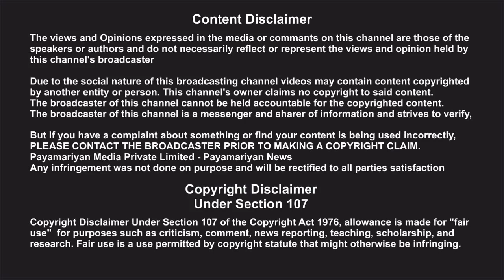பார்ப்பன அக்ரஹாரத்தில் தீண்டாமையை அனுபவித்தேன் சட்டத்துறை அமைச்சர்